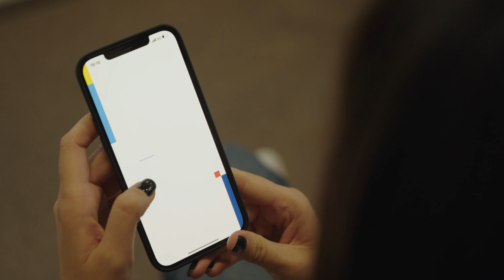MedLife, primul operator medical privat din CEE care transportă probe biologice cu drone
Iubim să vedem oameni fericiți, iar acest lucru ne motivează să fim mereu mai buni. Suntem mândri să fim încă o dată pionieri în domeniu și să aducem viitorul medicinei mai aproape de prezent, prin lansarea sistemului de transport cu drone pentru probe biologice de laborator. Prin acest pas, MedLife devine primul operator medical privat din România și din Europa Centrală și de Est care utilizează vehicule aeriene fără pilot pentru transportul probelor de laborator.

Decizia de a implementa acest sistem de transport pornește de la dorința noastră de a oferi cea mai bună îngrijire pacienților, care, de acum, beneficiază de rezultatele în aceeași zi, pentru 76% din gama de analize de laborator MedLife. Acest lucru conduce la un diagnostic mai rapid și înseamnă o șansă mai mare de vindecare.

Transporturile au început deja, conectând punctele de recoltare din localitățile bihorene Beiuș, Aleșd, Marghita și Salonta cu laboratoarele MedLife Oradea și MedLife Arad. Cu o lungime de 120km, ruta dintre Oradea și Arad este în prezent cel mai lung traseu de zbor cu drona pentru probe medicale, din Europa.

Proiectul realizat în parteneriat cu compania australiană Skyy Network urmează să fie extins și în alte zone ale țării, în perioada următoare.